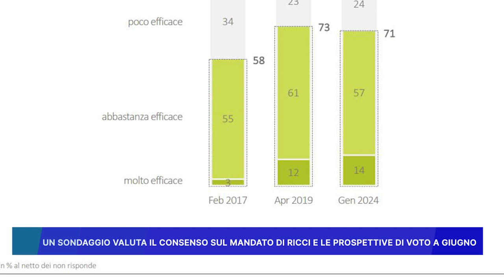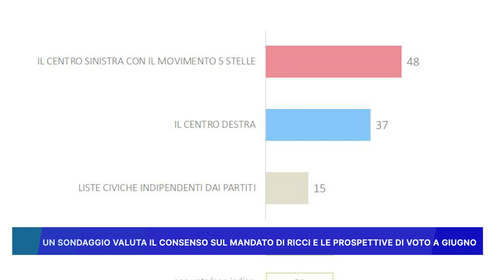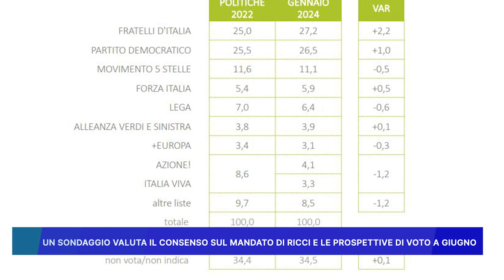UN SONDAGGIO VALUTA IL CONSENSO SUL MANDATO DI RICCI E LE PROSPETTIVE DI VOTO A GIUGNO